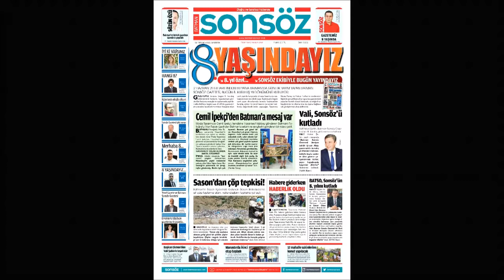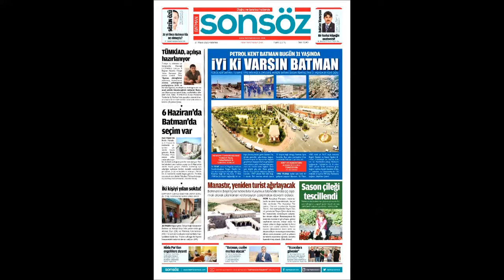BATMAN SONSÖZ AİLESİNİ TANIYALIM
“MADDE BAĞIMLILIĞIYLA MÜCADELE EDECEĞİM”